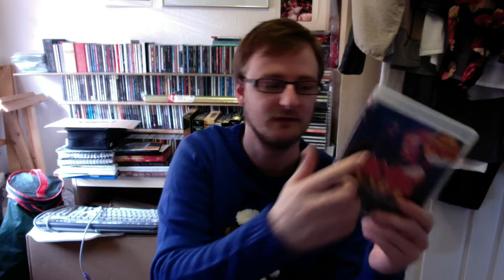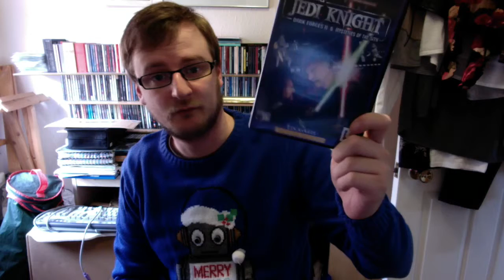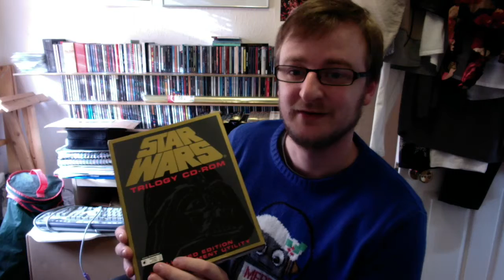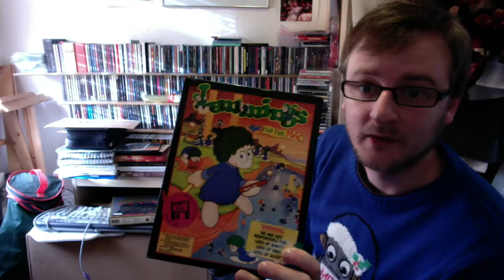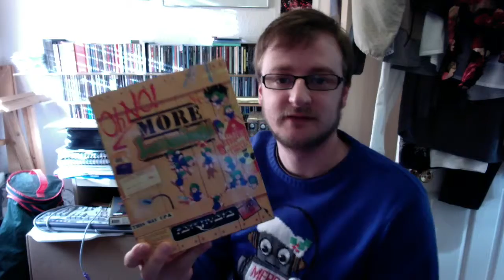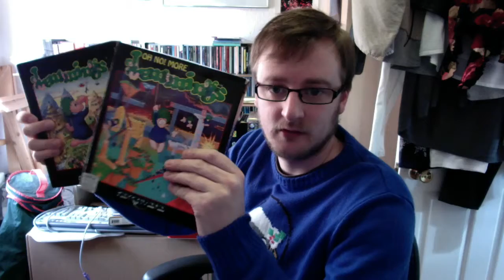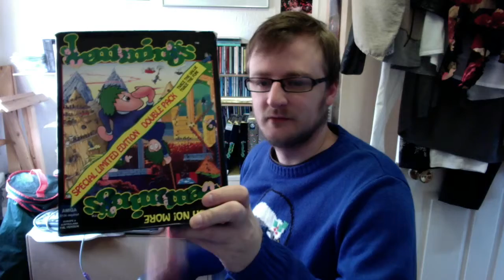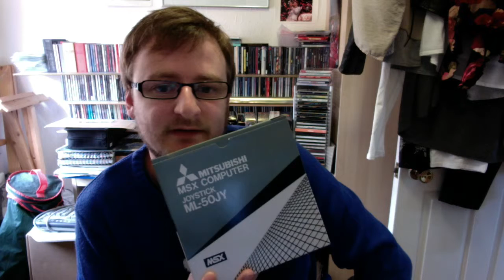Parry's Pick-ups! Episode 2.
Welcome Processors to a new BP feature, Parry's Pick-Ups! Yes I have succumb to the infamous trend of the Pick-Up video.

Here's Episode 2, as I finish off documenting the rest of the recent pick-ups which litter the Parry Estate computer room. Some more Star Wars here, Amiga stuff and Lemmings...always Lemmings.